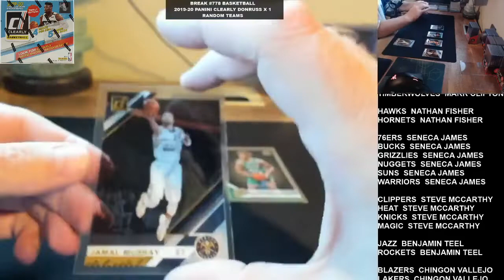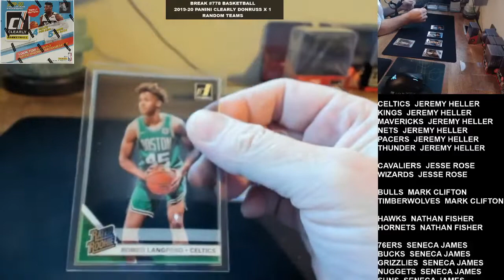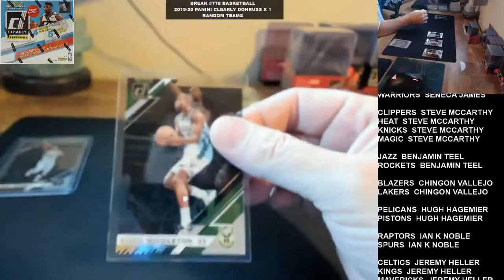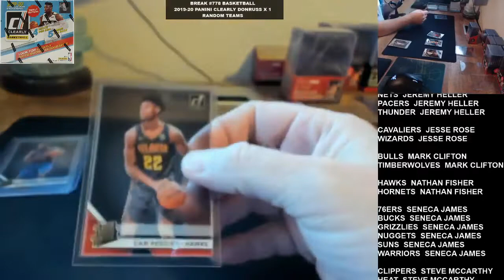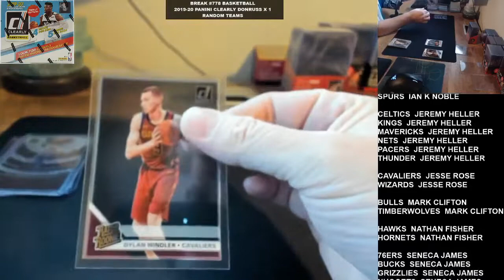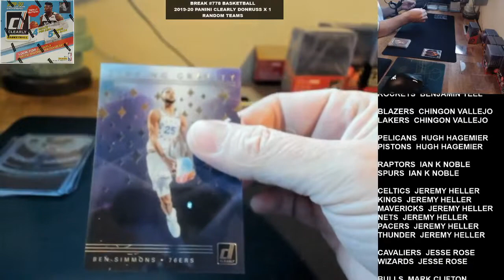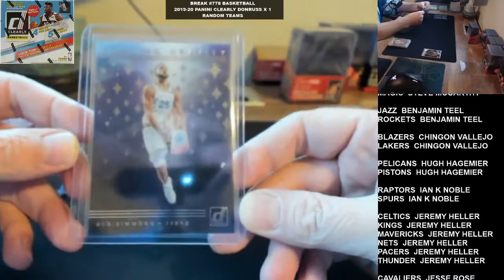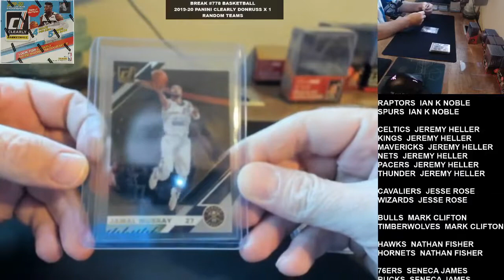Break #778 Basketball 19 20 Panini Clearly Donruss x 1 BOGO 11 13 2020